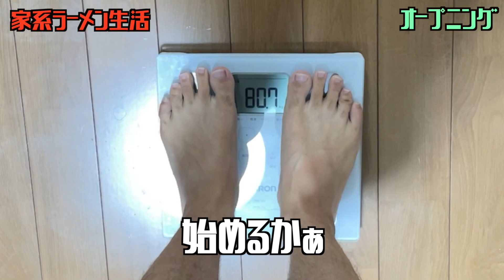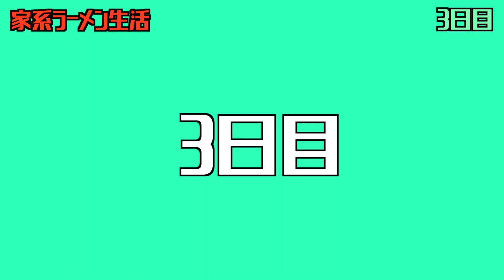3日間家系ラーメン生活（皇綱家、武道家、輝道家）【B級グルメ生活】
身長180cmの一般男性 3日間家系ラーメン生活で痩せるのか？

食いしん坊による食いしん坊のための
ちょっとタメになるお料理チャンネル
ラーメン、腸活、断食、お取り寄せ、B級グルメ情報発信中！

今回は
3日間1日1食家系ラーメンで過ごしてみました。
思ってた以上に腹持ち良かったです。
果たして体重は落ちたのか動画をご覧ください。

今回は家系武道家の系譜のお店をチョイスしお邪魔しました！
どのお店もご飯にベストマッチで最高でした。

輝道家さんで修行されたお弟子さんが兄弟で立ち上げたお店です。
輝道家仕込の濃厚スープ、王道家のモチモチな麺
活気がある店内の雰囲気が印象的でした。
池袋で家系食べるならこのお店！

輝道家菊地店主の出身店
学生さんに非常に人気の高いお店です。

武道家出身の菊地店主が独立し立ち上げたお店
超濃厚スープ、王道家仕込みの燻製チャーシュー、酒井製麺の平打ち麺
どれも素晴らしくまた食べに行きたい美味しいラーメンでした。

【オススメ3日間縛り生活】

【痩せる】3日間梅流しダイエット生活【スッキリ大根で便秘解消デトックス】

3日間スイカだけを食べ続けたら何キロ痩せるのか？【スイカダイエット】

【3日間断食】断食したら何キロ痩せるのか？【断食ダイエットのメリット・デメリット】

【おすすめ東京ランチ】

【町中華】世界一美味しいラーメンとチャーハン【東京都文京区江戸川橋・新雅】

【南インド料理】上野御徒町でインドカレーを爆食い！【東京都上野・アーンドラキッチン御徒町】

【台湾料理】てんこ盛り！ミックス飯（魯肉飯・葱油鶏飯・排骨飯）【東京都江戸川橋・フジコミュニケーション】

【撮影機材】

マイク→ SHURE MV88+ ビデオキット

照明→ Neewer 16インチLEDリングライトキット

音源下記使用しております

00:00オープニング
00:29 1日目
01:37 2日目
02:04 3日目
02:56 3日間終了
03:10 体重計測
03:32 ラーメンでは痩せない
03:58 楽にやせる事はできない
04:24 おすすめの家系
04:54 今後も家系深堀りしたい
05:12 エンディング